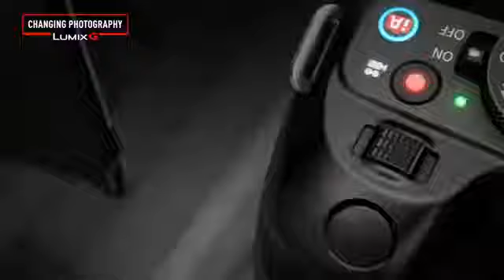G6 Introduction Video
The new generation Digital Single Lens Mirrorless Camera with stunning mobility, LUMIX DMC-G6 with higher quality photo and video.